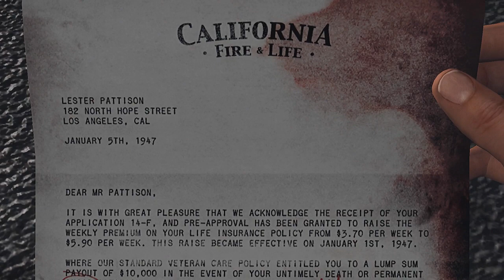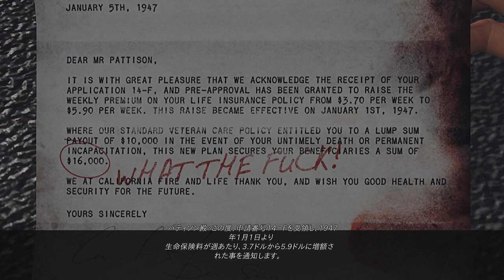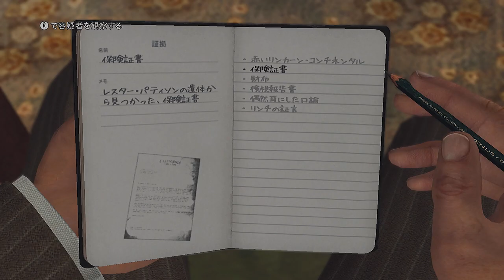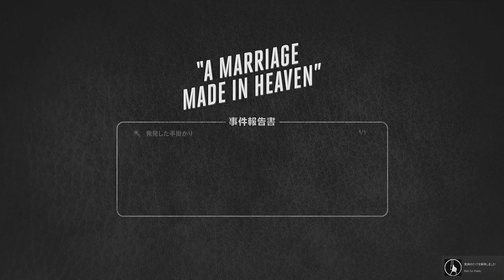#7 ゲーム実況| LA ノワール | ケース 7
ハリウッドが戦後の黄金時代に沸くなか…
成功に溺れる街にLAPDの刑事としてコール・フェルプスが配属される。街には汚職や薬物取引が横行し、
殺人事件の数も増加の一途をたどっている。フェルプスは昇進と正義を追い求めるなかで、放火、恐喝、猟奇殺人といった事件を解決していく。
そして、ロスの地下社会と対決し、ときには警察内部の人間とも戦いながら、腐敗した街を根底から揺るがす真実を暴いていく。

L.A.ノワールでは革新的なアニメーション新技術により、演技する俳優の表情を驚くほど細部までCGで再現。
ハードボイルドな犯罪サスペンスとして、息もつかせぬアクションと迫真の捜査活動を融合し、未だかつてないインタラクティブな体験を実現している。
目撃者を尋問し、手がかりを探り、容疑者を追い詰め、誰もが後ろ暗いものを抱えて生きる街で真実を追い求めろ。音楽素材: MusMus様